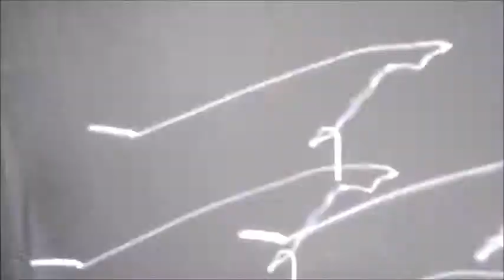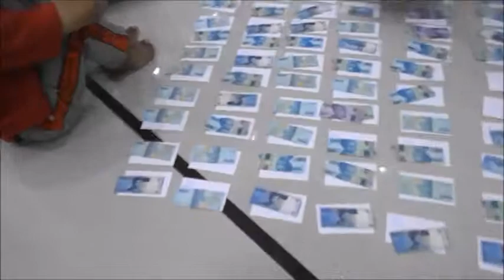Pembagian Zakat Masjid Al Amien Ramadhan 2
Bersama Pengurus Masjid , Remaja Masjid Dan Ustadz Agus Firman Wahyudi